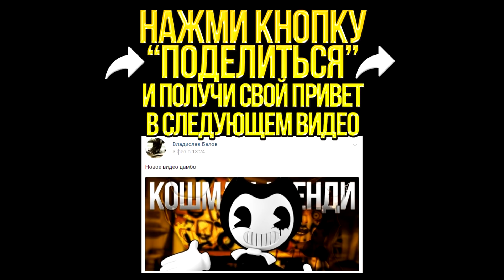MINECRAFT VS BRAWL STARS ⭐ Эндермен Enderman Майнкрафт ПРОТИВ Ворон Crow Бравл Старс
Настало время решить какая из игр круче.Майн представлен от лица Эндера,а Бравл от лица Ворона